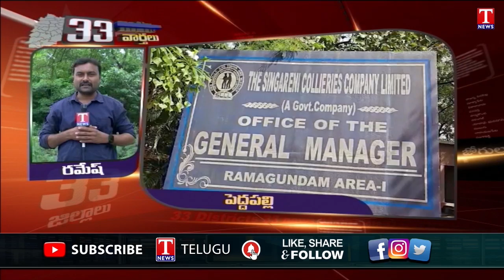Peddapalli: బైక్ ఎత్తుకెళ్లిన దొంగ | RMC సమావేశం | T News